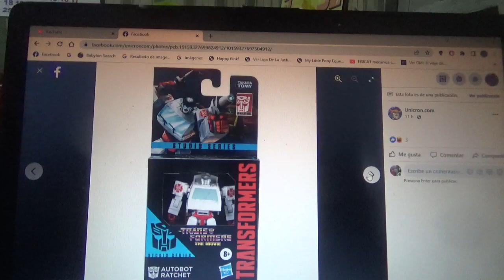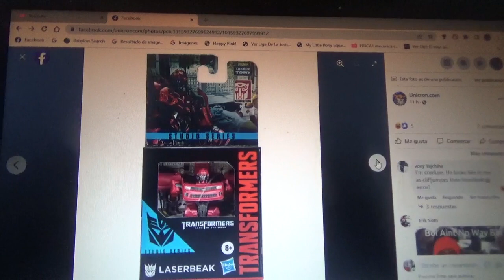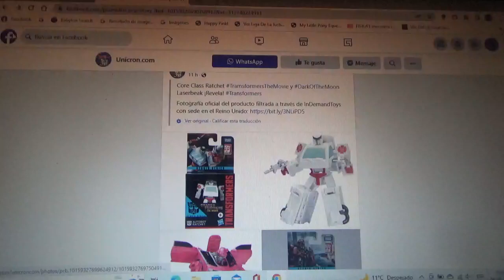1eras fotos de Transformers Studio Series Core Class Ratchet(SS 86) y Laserbeak(DOTM)